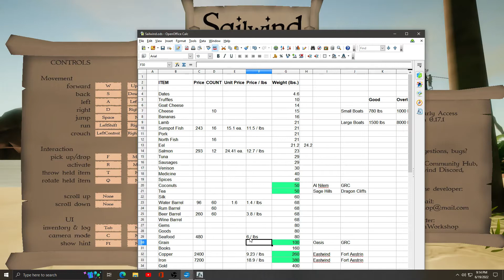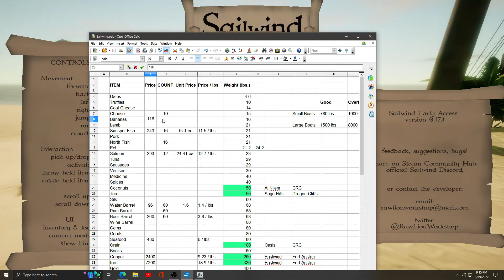Sailwind - Looking At Market Prices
Taking a look at bulk vs. single serving items.  Seems the best price is for single serve items.  Although, you have to factor in the return price of the bottle / crate.  It's all very interesting.